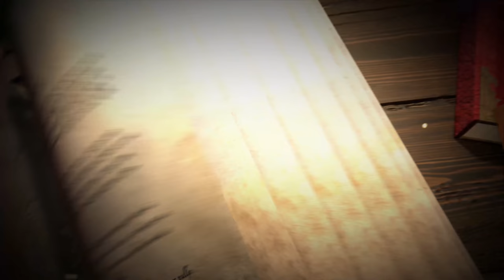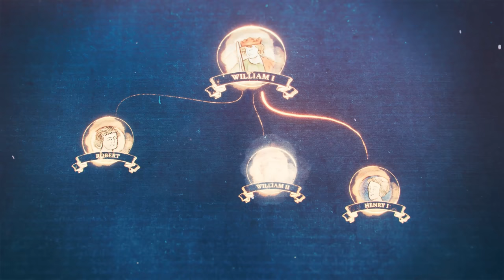Gameplay AGE of EMPIRES 4 (PC) VUELVE un MITO de la ESTRATEGIA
Gameplay de Age of Empires 4, la nueva entrega de esta mítica saga de estrategia de Microsoft que llegará a finales de este año. Os contamos todo lo que sabemos hasta ahora de Age of Empires IV, la nueva entrega de una de las sagas más emblemáticas de la estrategia que promete estar a la altura de sus predecesores. Para más información